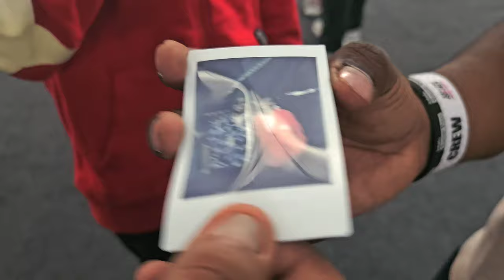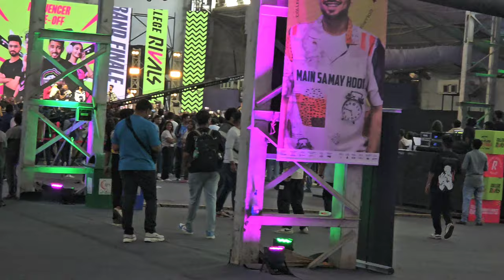Seedhe Maut Mumbai Concert Scout Angry! Meet Mortal Payal🤩✨